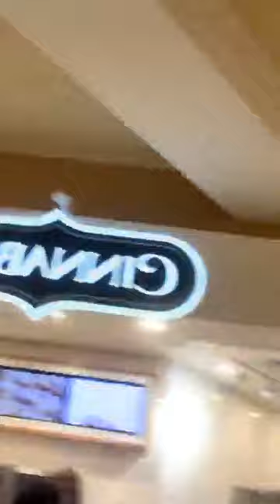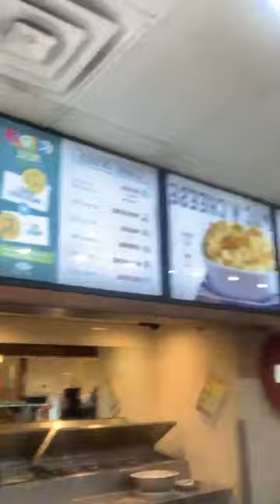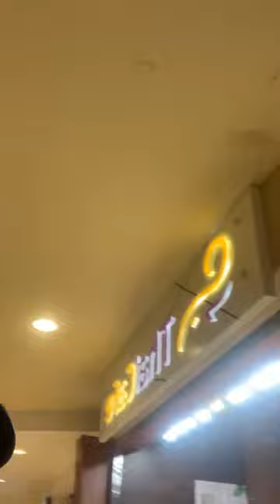Imposters are everywhere